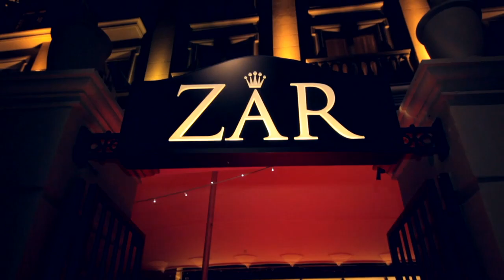Lady Kay Productions - Break Out Party at ZAR Cape Town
The first event of the Break Out Party series was successfully hosted by Lady Kay Productions at ZAR in Cape Town. The big man himself was there too, Mr Kenny "Sushi King" Kunene. He graced the place and partied hard with the people of Cape Town...was a crazy night all round as you can imagine.
Next Break Out is on for 30 March 2012 and it's just gonna get bigger and better.

And let me know what you think of the vid and if you like what I do, get me here: